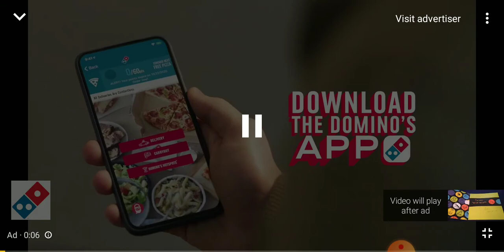Yet more of the "Death Metal" Trout- AKA Silly stuff on YouTube I found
"Rock the Booooaauuuuuuuuuugrrrrrrrrrrraughhh!"